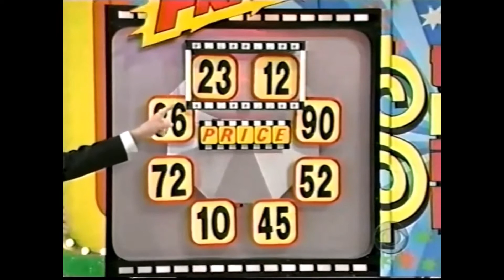The Price is Right - Toni Zhull PAINFULLY LOSES "Freeze Frame"! (Wednesday, January 12, 2005)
This is Toni Zhull who PAINFULLY LOSES "Freeze Frame" on Wednesday, January 12, 2005!
(THAT WAS A MAJOR OUCHIE FOR TONI ZHULL!)